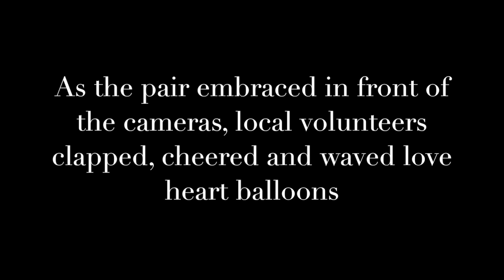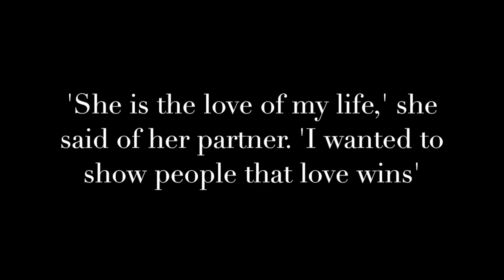Gays At The Olympic Games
Marjorie Enya proposed to girlfriend Isadora Cerullo on rugby pitch. Brazillian rugby player Ms Cerullo said 'yes' to cheers of crowd . The pair shared a passionate kiss in front of the cameras . Gay marriage has been legal in the Olympic host country since 2013

समलैंगिक ओलिंपिक खेलों में

मार्जोरी Enya रग्बी पिच पर प्रेमिका Isadora Cerullo का प्रस्ताव रखा। Brazillian रग्बी खिलाड़ी सुश्री Cerullo भीड़ के चियर्स करने के लिए 'हां' कहा। इस जोड़ी को कैमरे के सामने एक भावुक चुंबन साझा की है। समलैंगिक विवाह 2013 के बाद से ओलंपिक मेजबान देश में कानूनी किया गया है

Gays Di Olimpiade

Marjorie Enya mengusulkan untuk pacar Isadora Cerullo pada rugby lapangan. Brazillian pemain rugby Ms Cerullo mengatakan 'ya' untuk sorak-sorai dari kerumunan. Pasangan ini berbagi ciuman penuh gairah di depan kamera. pernikahan gay telah hukum di negara tuan rumah Olimpiade sejak 2013

オリンピックでは同性愛者

マージョリーエンヤはラグビーピッチ上のガールフレンドイサドラCerulloに提案しました。ブラジルラグビー選手のMs Cerulloは、観客の歓声に「はい」と述べました。ペアは、カメラの前で情熱的なキスを共有しました。ゲイの結婚は2013年以来、オリンピックのホスト国に法的てきました

Геям На Олимпийских играх

Марджори Enya предложила подруга Айседоры Серулло на регби поле. Brazillian регбист жа Серулло сказал "да" на крики толпы. Пара разделяет страстный поцелуй перед камерами. Гей-брак был законным в олимпийской принимающей стране с 2013 года

Marjorie Enya iminungkahi upang girlfriend Isadora Cerullo sa rugby pitch. Brazillian rugby player Ms Cerullo sinabi 'oo' sa tagay ng karamihan ng tao. Ang pares ay nagbahagi ng ragasa halik sa harap ng camera. Bakla kasal ay legal sa Olympic host country mula noong 2013

同性恋者在奥运会

马乔恩雅提出女朋友伊莎多拉Cerullo橄榄球球场。巴西式橄榄球运动员Cerullo女士说“是”的人群欢呼声。两人在镜头前共享一个深情的吻。自2013年起同性婚姻已经在奥运主办国是合法的

同性戀者在奧運會

馬喬恩雅提出女朋友伊莎多拉Cerullo橄欖球球場。巴西式橄欖球運動員Cerullo女士說“是”的人群歡呼聲。兩人在鏡頭前共享一個深情的吻。自2013年起同性婚姻已經在奧運主辦國是合法的

مثليون جنسيا في دورة الالعاب الاولمبية

Gays nos Jogos Olímpicos

Marjorie Enya propôs a namorada Isadora Cerullo no campo de rugby. Brazillian jogador de rugby Ms Cerullo disse "sim" a aplausos de multidão. A dupla compartilhou um beijo apaixonado na frente das câmeras. O casamento gay é legal no país sede dos Jogos Olímpicos desde 2013

اقترح مارجوري إنيا إلى صديقة ايزادورا Cerullo على الرجبي الملعب. وقال برازيلي لاعب الرجبي السيدة Cerullo "نعم" وسط هتافات من الجماهير. الزوج تبادل قبلة عاطفي أمام الكاميرات. وكان زواج المثليين قانوني في البلد المضيف الاولمبية منذ عام 2013

올림픽 게임에서 게이

마조리 엔야는 럭비 경기장에 여자 친구 이사도라 Cerullo에 제안했다. 브라질의 럭비 선수 리 Cerullo는 군중의 환호에 '예'했다. 쌍은 카메라 앞에서 열정적 인 키스를 공유. 동성 결혼은 2013 년부터 올림픽 호스트 국가에서 법적되었습니다

اولمپک گیمز میں ہم جنس پرستوں

Marjorie کے Enya میں رگبی پچ پر گرل فرینڈ Isadora Cerullo کرنے کی تجویز. سے Brazillian رگبی کھلاڑی محترمہ Cerullo بھیڑ کے چیرس سے 'ہاں' کہا. جوڑی کیمروں کے سامنے ایک پرجوش بوسہ اشتراک کیا. ہم جنس پرستوں کی شادی 2013 ء سے اولمپک میزبان ملک میں قانونی رہا ہے

Olimpiyat Oyunları'nda gayler

Marjorie Enya rugby sahada kız arkadaşı Isadora Cerullo önerdi. Brazillian rugby oyuncusu Ms Cerullo kalabalığın alkışları 'evet' dedi. çift kameralar önünde tutkulu bir öpücük paylaştı. Eşcinsel evlilik 2013 yılından bu yana Olimpiyat ev sahibi ülkedeki yasal olmuştur

Geje na olimpiadzie

Marjorie Enya zaproponował dziewczyną Isadora Cerullo na boisku rugby. Brazylijski gracz rugby Ms Cerullo powiedział "tak" okrzyki tłumu. Para wspólne namiętny pocałunek przed kamerami. Małżeństwo gejów było legalne w kraju przyjmującym Olimpijskiego od 2013

Gays aux Jeux Olympiques

Marjorie Enya a proposé à la petite amie Isadora Cerullo sur terrain de rugby. joueur de rugby Brazillian Mme Cerullo a dit «oui» à des acclamations de la foule. La paire a partagé un baiser passionné devant les caméras. Le mariage homosexuel est légal dans le pays hôte olympique depuis 2013

Homosexuell bei den Olympischen Spielen

Marjorie Enya vorgeschlagen Freundin Isadora Cerullo auf Rugbyfeld . Brazillian Rugby-Spieler Ms Cerullo sagte "Ja" zum Jubel der Menge. Das Paar teilte ein leidenschaftlicher Kuss vor den Kameras. Homosexuell Ehe ist seit 2013 in der Olympia-Gastgeberland legal

Οι ομοφυλόφιλοι στους Ολυμπιακούς Αγώνες

Marjorie Enya πρότεινε για τη φίλη Isadora Cerullo στο γήπεδο ράγκμπι. Brazillian παίκτης του ράγκμπι κα Cerullo είπε «ναι» σε ζητωκραυγές του πλήθους. Το ζευγάρι μοιράζεται ένα παθιασμένο φιλί μπροστά από τις κάμερες. Gay γάμος έχει νομική στο Ολυμπιακό χώρα υποδοχής από το 2013

I gay alle Olimpiadi

Marjorie Enya ha proposto di fidanzata Isadora Cerullo sul campo da rugby. giocatore di rugby brasiliano signora Cerullo ha detto 'sì' a acclamazioni della folla. La coppia ha condiviso un bacio appassionato davanti alle telecamere. Il matrimonio gay è legale nel paese ospitante olimpico dal 2013

Gay-ii la Jocurile Olimpice

Marjorie Enya a propus la prietena Isadora Cerullo pe teren de rugby. Brazillian jucător de rugby Doamna Cerullo a spus "da" uralele